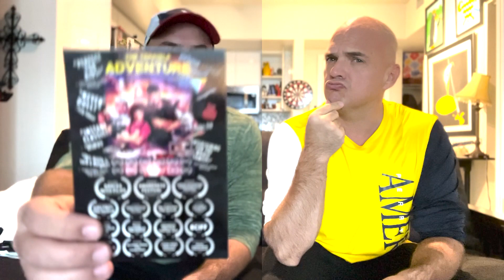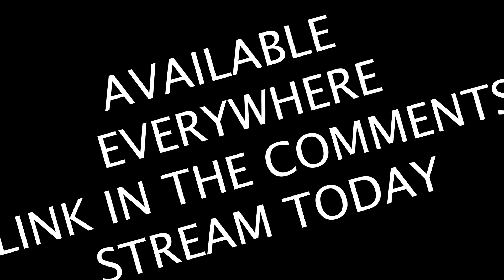Kel Thompson, America's Production Company, The Terrible Adventure, Feature Filmmaker, Awards